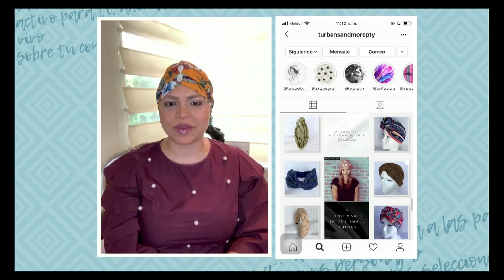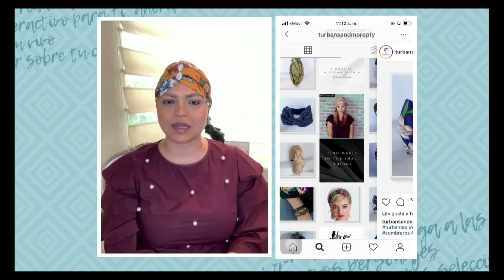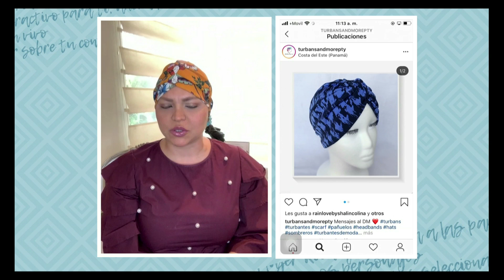Turbans and more: Turbantes, accesorios y más